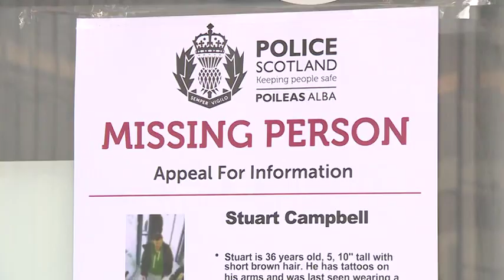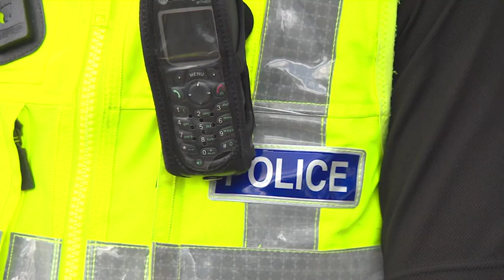220418 STV National News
220418 STV National News